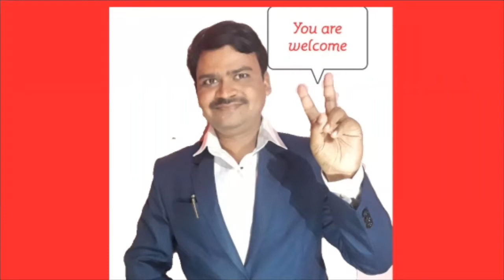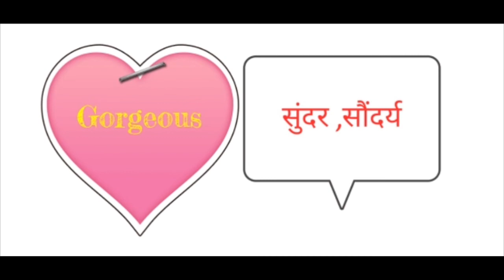English vocabulary | Vocabulary building building | Vocabulary of looks